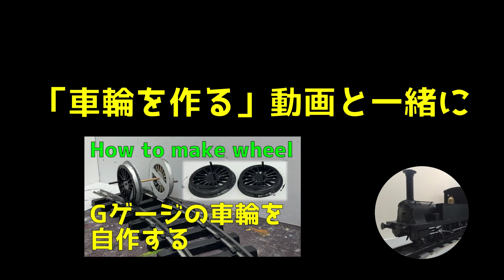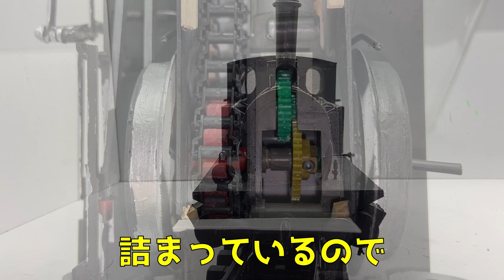Gゲージ サイズの 鉄道模型 （ 蒸気機関車 ） の動力の仕組み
自作　鉄道模型　の　蒸気機関車　に使っている動力の仕組みを紹介します

「鉄道模型【Gゲージの車輪】を自作する

【自己紹介】
ペーパー主体で模型を作ってます☆ （過去6回専門誌に掲載）
自作模型の走行動画、製作動画をアップしていきます！
主に鉄道模型の蒸気機関車を製作していますが、船舶模型など様々なジャンルに挑戦していきます！

※動画の内容は事実と異なる場合があります
※製作動画等を参考する場合は自己責任でお願いします
　万一、失敗、怪我等をされた場合でも一切責任を負えませんので予め御了承下さい

「【祝】チャンネル開設！【鬼滅の刃に登場する8620製作】【ペーパー主体の作品の走行】」

「【過去動画紹介】 蒸気機関車 鉄道模型 手作り ハンドメイド トーマス 迷列車 がんばれタッグス なんでもござれwww Steamlocomotive Thomas TUGS railmodels」

鉄道模型 で【応援動画】がんばれ！　羅須地人鉄道協会 「成田ゆめ牧場」の「まきば線」

「鉄道模型サイズで『がんばれタッグス』『きかんしゃトーマス』のクレーン【ビックミッキー】を作る　How to make Big Mickey from TUGS and Thomas & Friends」

「自作 鉄道模型 きかんしゃトーマス のピータ・サムを作る

「【 ワンコイン で 鉄道模型 】 Gゲージ サイズの 蒸気機関車 （ディスプレイモデル）の製作」

「迷列車 ？　きかんしゃトーマス ？　いいえ、【蒸気モノレール】です（ 鉄道模型 Gゲージ サイズ）How to make steam monorail ( It seems like Thomas )」

「バック・トゥ・ザ・フューチャー PART3 ( Back to the Future PartⅢ / BTTF 3)に登場する 蒸気機関車 型のタイムマシン【ジュールヴェルヌトレイン】を作りました」

「【レストア動画】 蒸気機関車 の 鉄道模型 を 動態復元 ？　北海道 帯広市 トテッポ通り に保存されている 軽便鉄道 十勝鉄道 4号機」

「これも 迷列車 ？  きかんしゃトーマス のタミカの仲間 蒸気動車 の 鉄道模型 を製作」

「手作り 鉄道模型 の 蒸気機関車 【ドームを作る】（これで きかんしゃトーマス も 迷列車 も作れますwww）」

「Nゲージ で 　有名な マイクロエース の HOゲージ 鉄道模型 の プラモデル で きかんしゃトーマス のスカーローイ鉄道」

「How to make GWR locomotive from Thomas&Friends and GreatWesternRailway. きかんしゃトーマス のオリバーを 鉄道模型 サイズで作る」

「自作 蒸気機関車 鉄道模型 の紹介（今回 トーマス 関係は お休みですww）Steam locomotive models」

「有名 おもちゃ プラレール の 蒸気機関車 の 機関庫 を作りました（きかんしゃトーマス や 鉄道模型 にも使える！？） 玩具」

「ペーパー主体 手作り 鉄道模型 福岡県 貝島炭鉱 蒸気機関車 アルコ22号 の紹介」

「ジブリ コクリコ坂から の”親父のタグ” と きかんしゃトーマス のスタッフが製作した人形劇 がんばれタッグス のテンセンツを作りました TUGS」

「きかんしゃトーマス に登場する 大西部鉄道 （ GWR ）のダックを 鉄道模型 サイズ（ Gゲージ ）で製作　Thomas  Thomas&Friends & GreatWesternRailway」

【製品紹介動画】
「【 開封動画 】　おもちゃ ？　鉄道模型 ？　Nゲージ ？　昔ながらの おもちゃ屋さんで 蒸気機関車 の おもちゃを購入しました」

「鉄道模型 Nゲージ の 電気機関車 マイクロエース の ED42形を紹介します」

「鉄道模型 の前に通る道 プラレール の ガチャガチャ版 カプセルプラレール の紹介（ 蒸気機関車 メイン）」

「鉄道模型 HOゲージ の ブルートレイン 牽引の 電気機関車 の プラモデル を作りました」

「もはや偉業 マイクロエース で 製品化 された 蒸気機関車 7100形 と 9800形  Nゲージ 鉄道模型 を紹介します」

「敢えて プラモデル で ブルートレイン3車両をつくる ブルートレイン」

【BGM使用元】様
　-DOVA-SYNDROME

【効果音使用元】様
　効果音ラボ

ペーパーで鉄道模型を作ろうという方はこちらのアカウントと動画もご覧になってみてください
大変参考になると思います

「ティッシュの空き箱があったので旧型電車を作ってみました　近鉄6301形　How to make a realistic paper train model at home」

「レトルトの空き箱があったので幻の電車を作りました　How to make a realistic train model / HO scale」